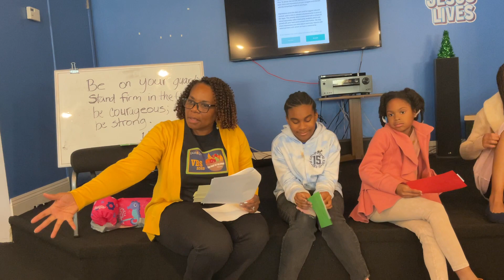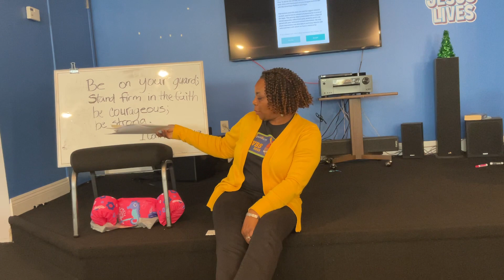Roar - Esther Brave Enough To Speak Out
Be on your guard; stand firm in the faith;  be courageous; be strong;.
1Corinthians 16:13 (NIV)